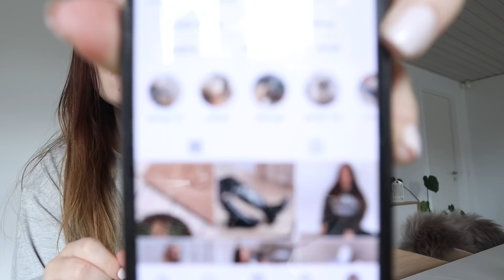HOLDER SØNDAG PÅ EN SØNDAG!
⇢ 21 år
⇢ Aarhus, Denmark